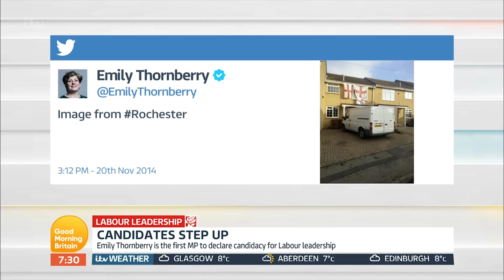Labour's Emily Thornberry Explains What Went Wrong in the General Election | Good Morning Britain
After a bruising general election earlier this month which saw Labour lose a large number of their seats to the Conservatives, Shadow Foreign Secretary Emily Thornberry explains why it went so wrong.